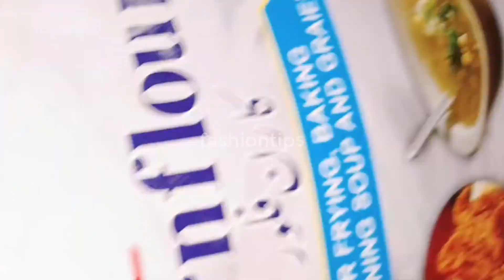Collagen Stimulation, Removes Wrinkles and Tightens, Whiten the Skin in One Week